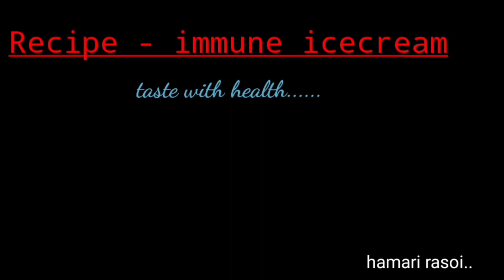इम्यूनिटी बनाइये आइसक्रीम खाकर | Immune Ice cream | Taste With Heath | Ice Cream Recipe | In Hindi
It is very tasty ice cream which you love to eat. It costs very less because it is made with normal ingredients which you easily find in your home. The taste if ice cream was fantastic and best part of this ice cream is it boosts your immunity.

Ingredients

Lemon
mint 🌿leaves
Black pepper powder
Black salt
Sugar

Hope you love the taste of ice cream.
Please share your experience with us in comment box.

Lots of love by my side.